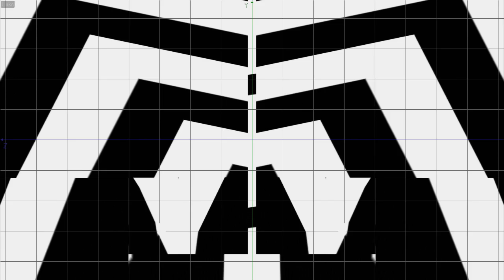Digital Hallucinations- 1000 Eyes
Watch in full screen (TV, Desktop, Laptop...)
Sit in front of the screen at a close distance.